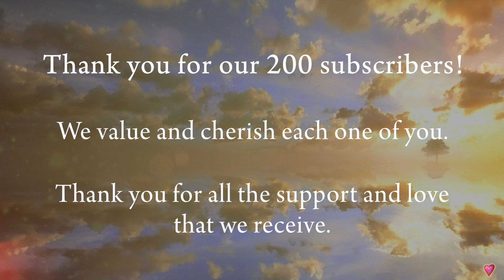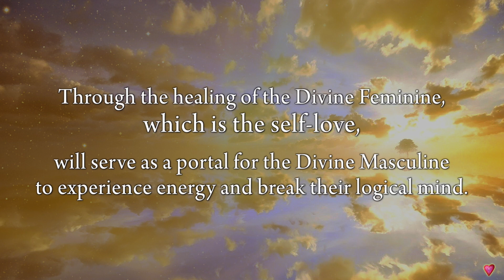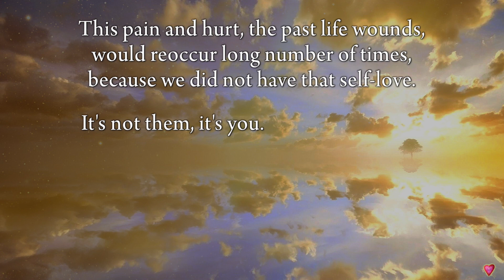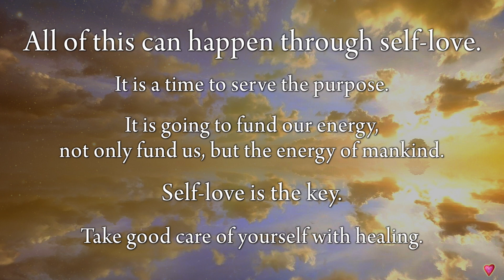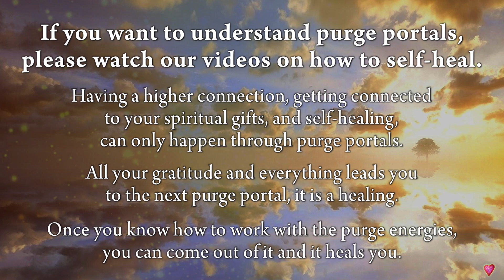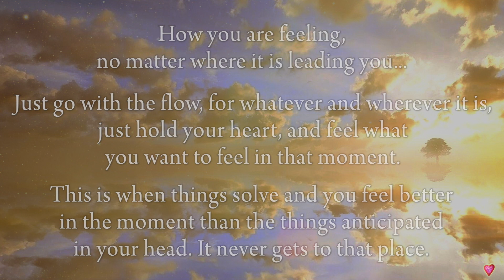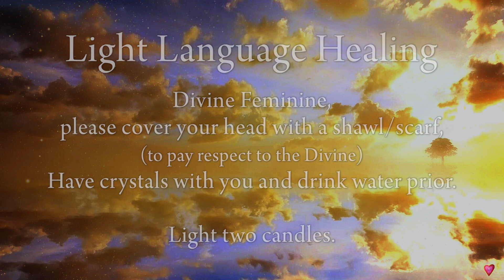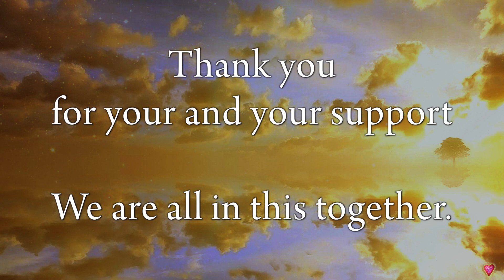Twin Flame Energy Update - Message From Father God, Light Language Healing & Activation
This is an energy update video for the Twin Flame Collective.
With the current energies being that of the collective conscious being affected by the epidemic, and as well as the heavy energies which has fastened and sped the healing process for the Divine Feminine (explained more on the video), these messages by Zita are channeled and are itself light code activations which will ease and facilitate the healing which is required for us, individually, at this time. When we tune and hear to the messages, integration takes place, helping us gain clarity inside in our own understanding.

On this video, Zita shares a channeled message received from Father God on the Divine Feminine’s contribution to the epidemic.

Helping us to understand more in depth, Zita discusses and explains the messages within the channeling from Father God, so as to receive greater clarity on how we can be of help, and how our help serves as a portal for the Divine Masculine and how it plays an important role on their awakening at this time.

With this understanding, we come to learn about how valuable and significant each and every Divine Feminine are on this journey. How cherished and loved we are by the Divine, and how protected and supported we are by the Divine Team.

As part of Heartstrings Connection, we always put the message out that we are all in this together,
And bring in constant support and healing for the Divine Feminine.

“When you are healing,
You are not only healing within you
But everyone around you.

You raise the energy of Mother Gaia.
This is the energy of the Divine Feminine,
It is the only way that you can go through healing.”

As the Divine Feminine hold a vibrational higher than of anyone else, Zita helps us get to know how Self-love is the ultimate KEY for every Divine Feminine and how it is a superpower to help heal the humanity at this point in time.

Daira and Zita, then, briefly discusses together an important factor on how to face certain situations, our surroundings, and outside factors of things we do not have control of. How it is important to take care of yourself through healing, and the way that you feel, no matter where it is leading you.

At the end of this video, Zita does a light language activation and healing for the Divine Feminine, connecting to self-love.
After connecting, there will be another light language healing to heal the anger towards the Divine Masculine, the non-communication, and the misunderstanding that’s happened between the Divine Masculine and the Divine Feminine, to forgive.

** Prior to listening to the light language healing, Divine Feminine please,
- Cover your head with a shawl/scarf (to pay respect to the Divine)
- Have crystals with you
- Drink water prior
- Light two candles

We wanted to take this time to say thank you for our 200 subscribers!

We love and appreciate each and every one of you.
Thank you for joining us on this beautiful Divine journey and for tuning into our work.

We are grateful for every Divine Feminine.
Thank you for your healing,
Thank you for being on this journey,
Thank you for being love,
because that is the energy which is helping every one of us.

There is a channeled Prayer and light language activation available for Easing Energy at this time. The strength to transition to a place of clarity which brings in healing for the Divine Feminine, easing light body activation from Goddess Energy. Working with this prayer and light language activation helps clear Solar Plexus bond with your twin:

With Love,